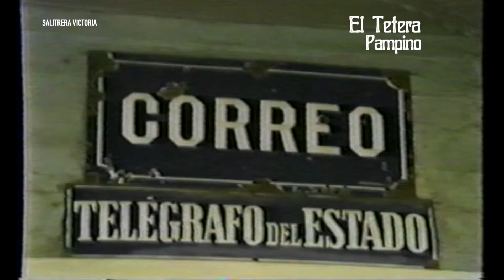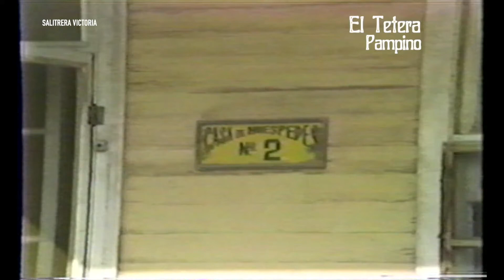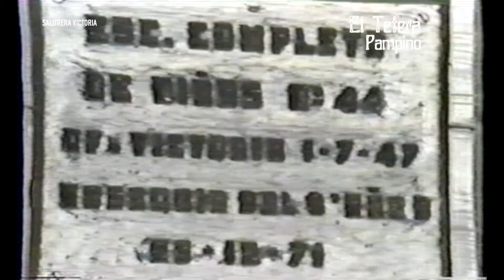OFICINA VICTORIA: NOSTALGIA DE UNA SALITRERA